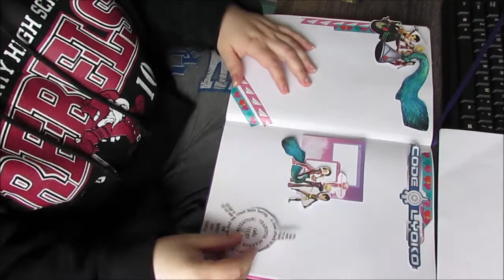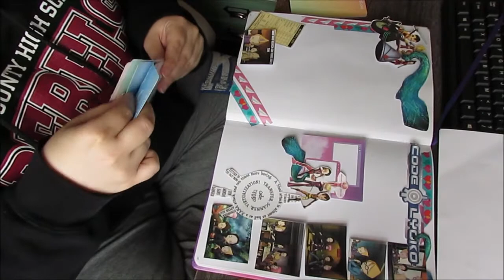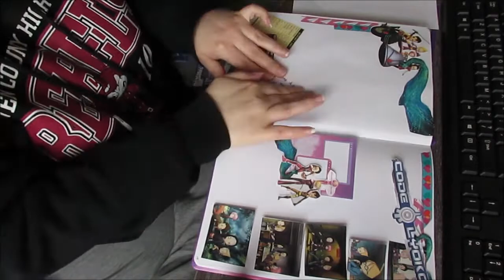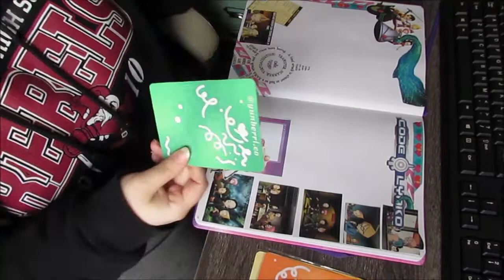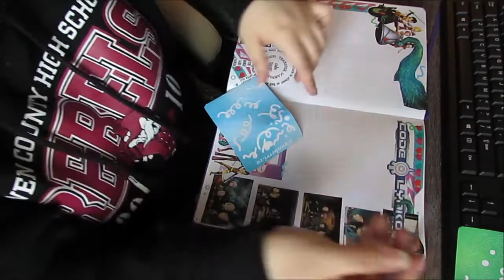Anime Journal: Code Lyoko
Happy 6 years to this channel!
Sorry, this video wasn't up yesterday I honestly forgot what day it was.
I've been meaning to make a Code Lyoko spread for a while but wanted to try watching season 5 first . . . I got 3 episodes in before I couldn't take it anymore so I'm never finishing it.